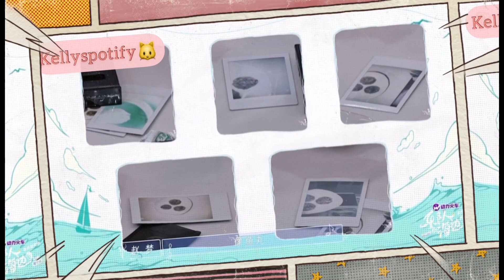大于妍家 愛妻投餵記➕甜蜜夫妻臉😍敬請大家最近不要吃甜，因于總🐱寶會不定時投餵我們吃喜🍬 kellyyu 于文文 jessicajung 鄭秀妍 樂隊的海邊 💕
Hi All, 🤟😘🌈pls always support Kelly Yu